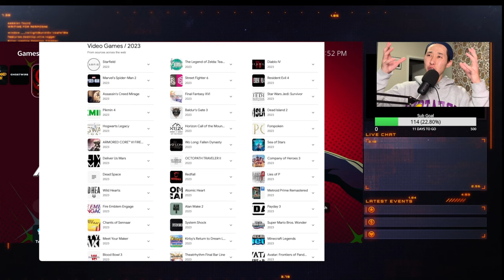Top 5 Games I NEED to Play - 2023 Edition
2023, what an insane year for video game releases. IDK how ppl have the time or the money for all these games. This is a short list of games I'm adding to my backlog. Just a few thoughts and yapping away. I found myself going backwards this year with gaming, but that's for another vid.

🔴Live M/W/F 1230PM PST (XMAS EVE and XMAS STREAM 1230 PM PST)